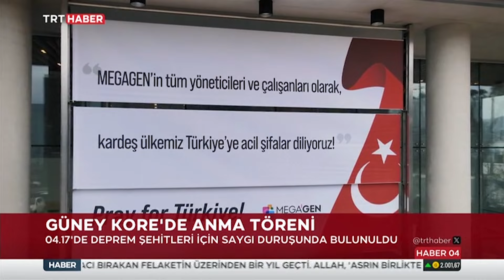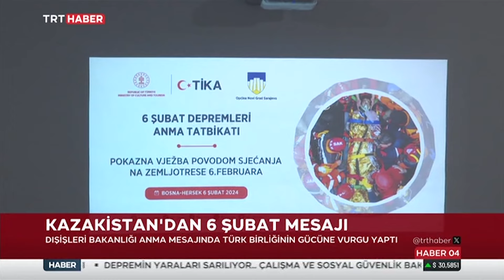Dünya Asrın Felaketini Unutmadı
Asrın felaketinin 1. yılında dünyanın dört bir yanından anma mesajları geldi. Deprem şehitleri anıldı. Zor zamanlarda ülkeler arası dayanışmanın önemine dikkat çekildi.